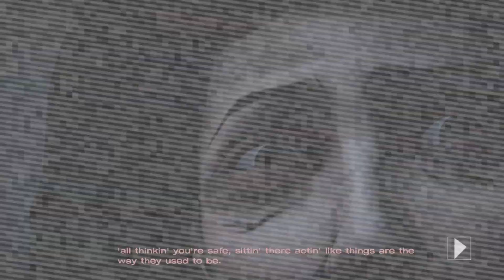The Walking Dead Ep2 Pt3